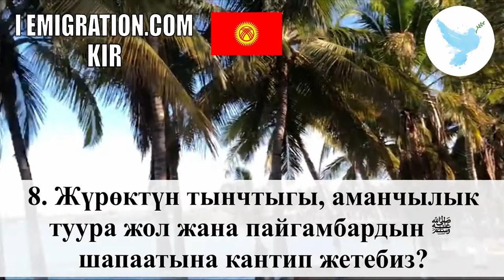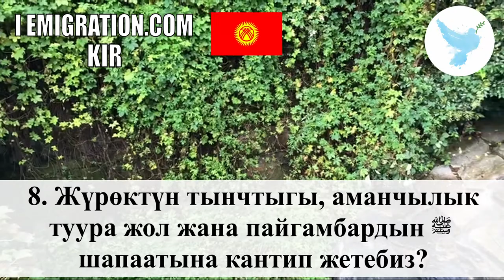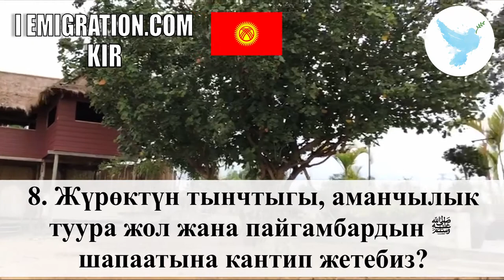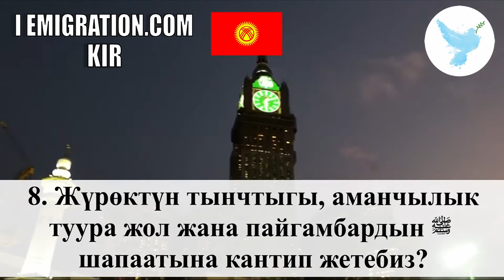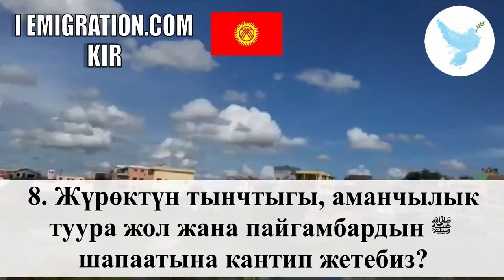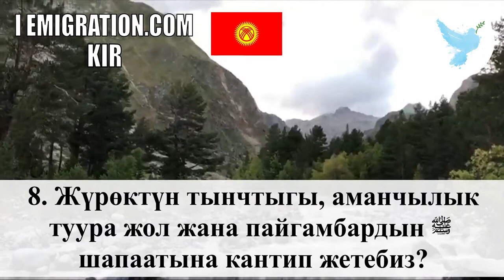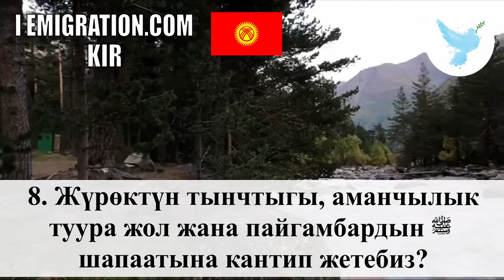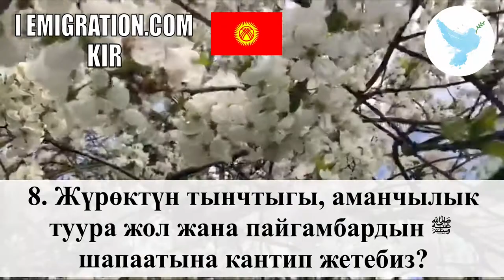8 Жүрөктүн Тынчтыгы, Аманчылык